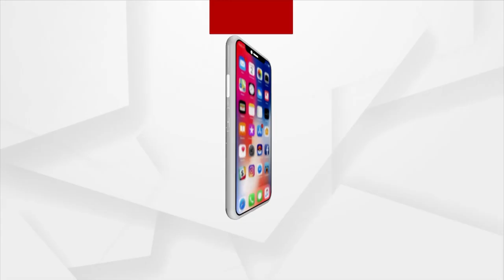Odisha BJP To Hold Core Committee Meeting Tomorrow